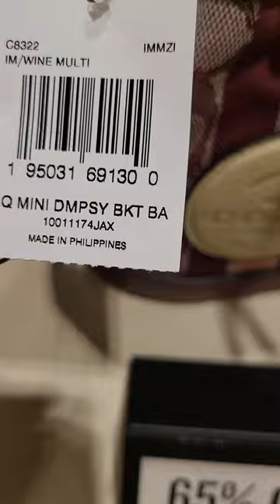🌸👍COACH MINI BUCKET BAGS‼️60% off